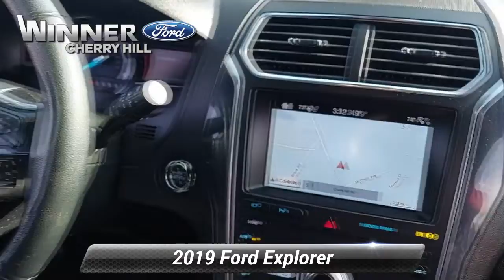Certified 2019 Ford Explorer Sport, Cherry Hill, NJ T26411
Winner Ford

Recent Arrival! CLEAN TITLE HISTORY, ONE OWNER, NO Accidents, LOW MILES, Local Trade In, Still Under FACTORY WARRANTY, New tires, New brakes, Fresh oil change, 4WD, 110V/150W AC Power Outlet, 2nd Row Heated Seats, Adaptive Cruise Control & Fwd Collision Warning, Ambient Lighting, AppLink/Apple CarPlay and Android Auto, Auto High-Beam Headlights, Dual 2nd Row Smart Charging USB, Emergency communication system: 911 Assist, Equipment Group 401A, Exterior Parking Camera Rear, Ford Safe & Smart Package, Front 180 Degree Camera w/Split View & Washer, Inflatable Rear Safety Belts, Lane-Keeping System, Memory Feature, Perforated Leather Heated Bucket Seats, Perforated Leather Heated/Cooled Bucket Seats, Power & Heated Glass Sideview Mirrors, Power Liftgate, Power Tilt/Telescoping Steering Wheel, Radio: Premium Sound from Sony, Rain-Sensing Wipers (Front Only), Remote Control Front Windows, Remote keyless entry, Steering wheel mounted audio controls, SYNC 3 Communications & Entertainment System, Twin Panel Moonroof, Universal Garage Door Opener (UGDO). Priced below KBB Fair Purchase Price!Certified. Ford Gold Certified Details:* Warranty Deductible: $100* Transferable Warranty* Powertrain Limited Warranty: 84 Month/100,000 Mile (whichever comes first) from original in-service date* Limited Warranty: 12 Month/12,000 Mile (whichever comes first) after new car warranty expires or from certified purchase date* Vehicle History* 172 Point Inspection* and 22,000 FordPass Rewards Points to use toward first two maintenance visits* Roadside AssistanceBy submitting an inquiry on this vehicle you are agreeing and consenting to our dealership contacting you by telephone, text messaging or other means concerning your inquiry, potential vehicle sale or promotional offerings by our dealership and other information. By participating, you consent to receive recurring text messages sent through an automatic telephone dialing system. Message and data rates may apply.

[RLVID:9983:9ae92d1b372b3d7a:33b8bf93db1cc379:1]